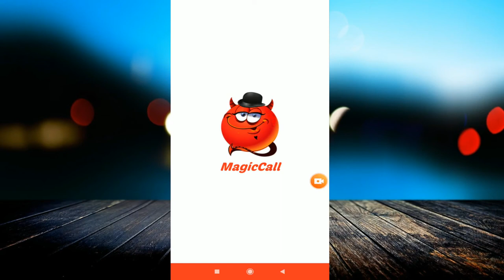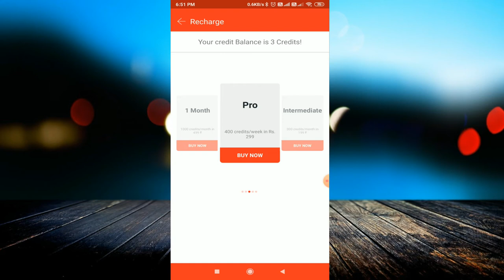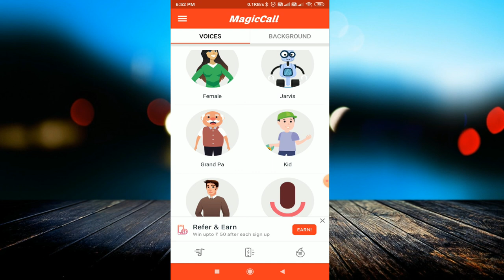Call करते वक़्त लड़के की आवाज को लड़के की आवाज में बदलें || Best App to change the voice during call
linked site.